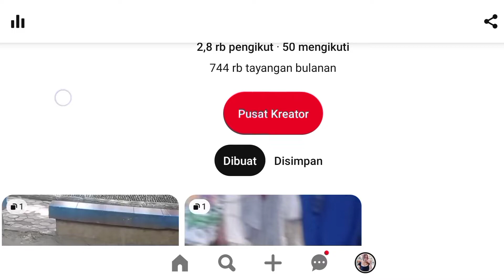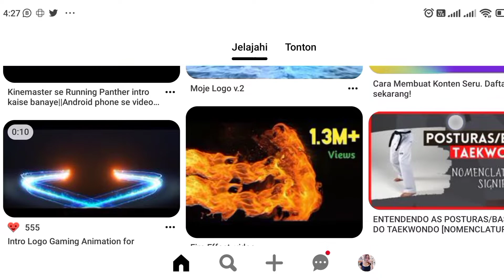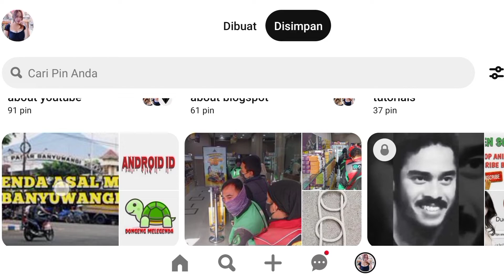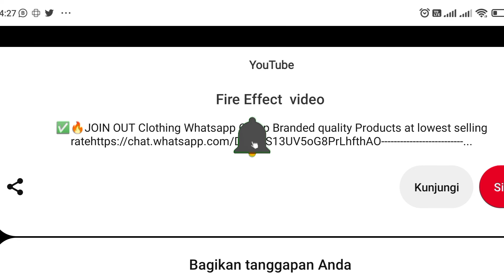cara mencari video di pinterest bebas klaim hak cipta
Pada video kali ini saya akan menjelaskan ke kalian, cara mencari video dan foto bebas klaim hak cipta di pinterest.

Tapi alangkah baiknya jika kalian tahu dulu apa itu pinterest.

Sampai saat ini, aplikasi pinterest sudah diunduh lebih dari 500 Juta orang.

Dengan menggunakan Pinterest, kalian juga bisa memperkenalkan artikel blog dan content youtube kalian kepada pengguna pinterest lainnya melalui gambar, foto ataupun video singkat.

Untuk lebih jelasnya, kalian bisa menonton video diatas.

Terima kasih..

Saya berasal dari sebuah kota yang asri dan sejuk yaitu kota Pematang siantar, Sumatera Utara.

Channel ini menyajikan informasi bermanfaat seputar driver ojek online, seputar youtube, seputar blog, tutorial aplikasi android, tips dan trik.

Nama channel "Android id" tercipta secara spontan dan gak pake potong kambing segala 😁😁

Di dunia nyata ane adalah seorang salesman dan driver ojek online, tapi di dunia maya ane seorang content creator dan publisher yang masih amatiran.

Peralatan sederhana buat content:

1. HP Xiaomi Redmi Note 9

2. Mic Clip On Boya

3. Tripod

Ada lagi yang ingin ditanyakan? Call Me..NOW!

Terima Kasih..!